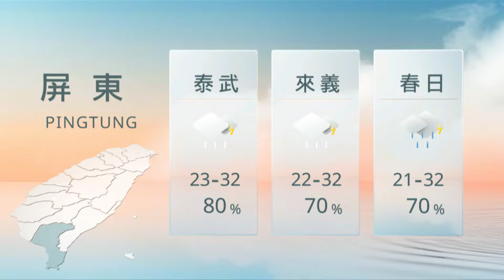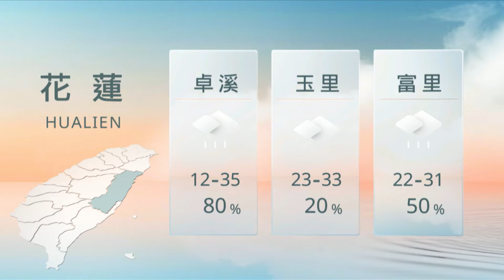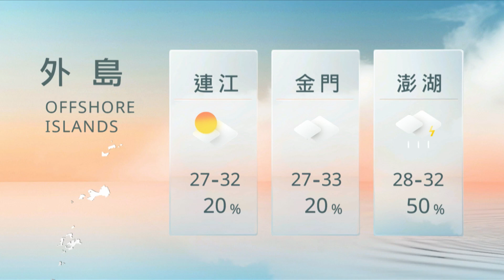08171900山海氣象｜每日熱點新聞｜原住民族電視台